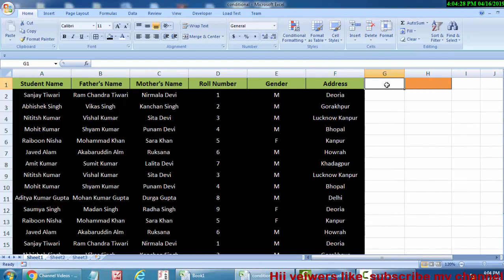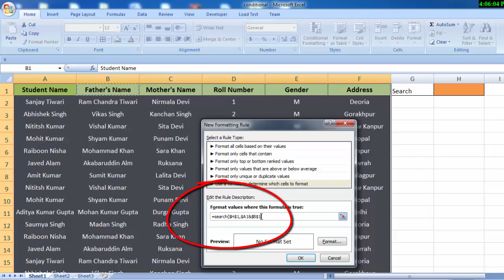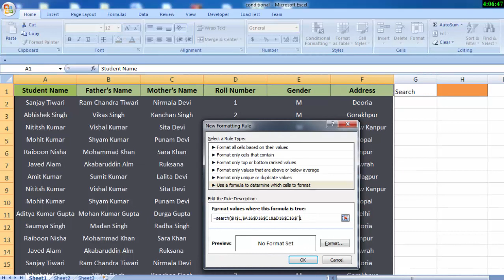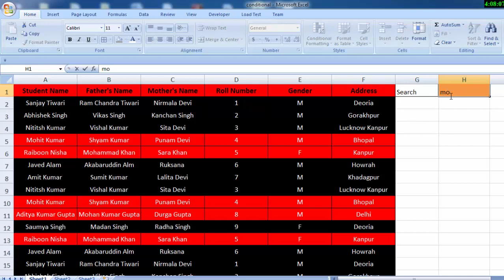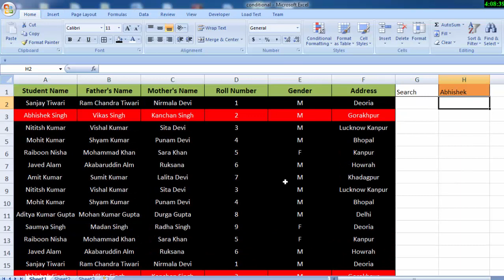How to make search box in microsoft excel in hindi